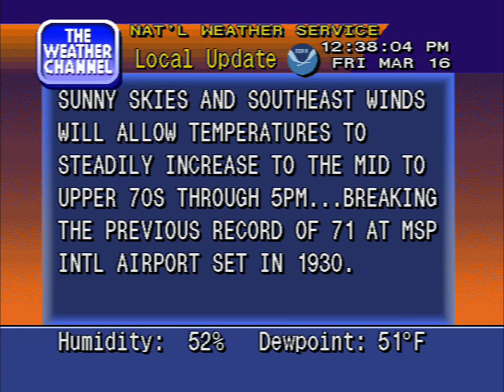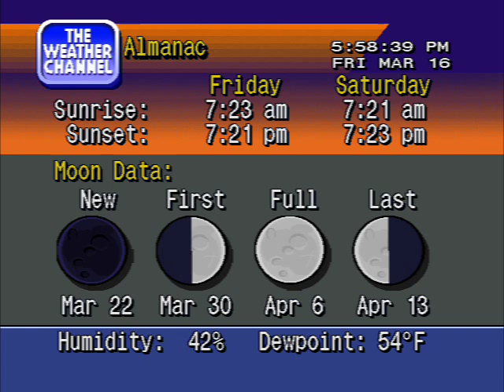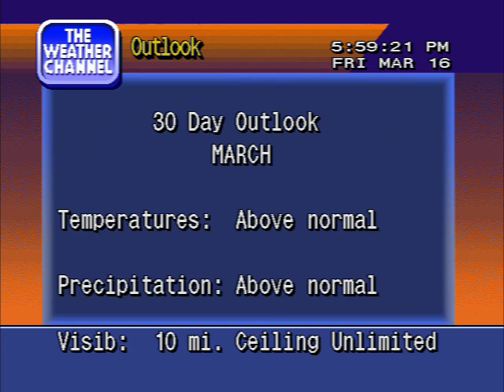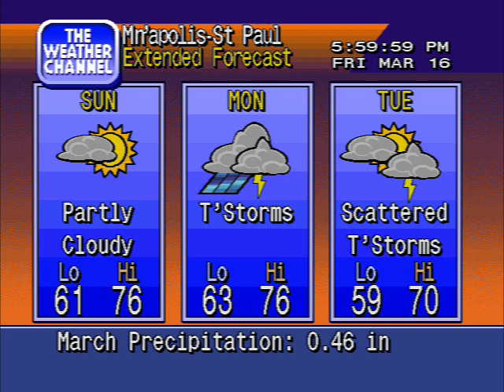32 going on 82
March 16th was the warmest birthday I've ever experienced... and March 17th was the first time in my entire life that I've ever experienced 80 degree weather during the winter season...  Incredible!

* 79 degree record high in the Twin Cities Friday, March 16th
* June 11th date when average high reaches 79 degrees at MSP
* The Twin Cities would go on to see 82 on Saturday, March 17th -- the earliest 80 degree day on record...the previous earliest earliest 80 degree temp in the metro was March 23rd, 1910
* From March 10th to March 18th, 7 new record highs were set in Minneapolis
* This week, the Twin Cities has been warmer than Los Angeles, CA and Phoenix, AZ --- and it's still winter.

Intro: Network Music (Killer Tracks) "Sweet Summer"
1st Local Forecast: Dan Siegel "Love Is The Power"
2nd Local Forecast: The Rippingtons "Miles Away"